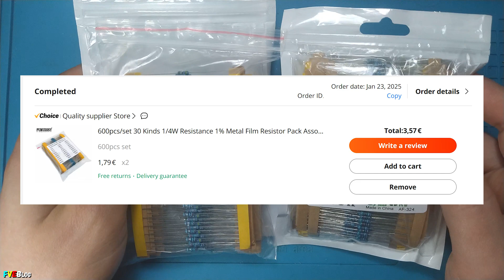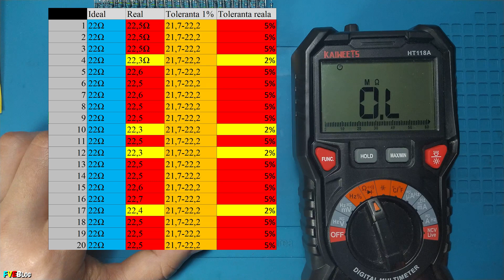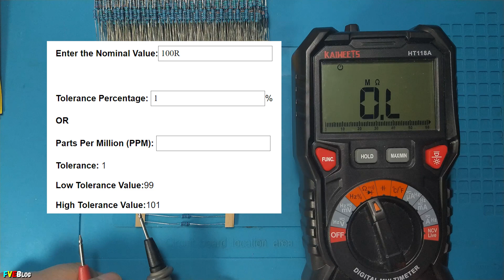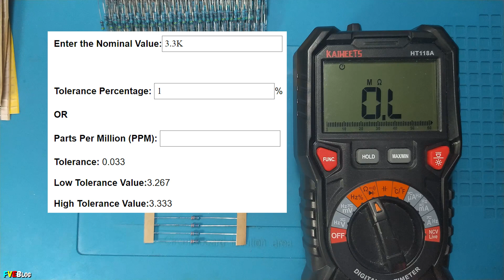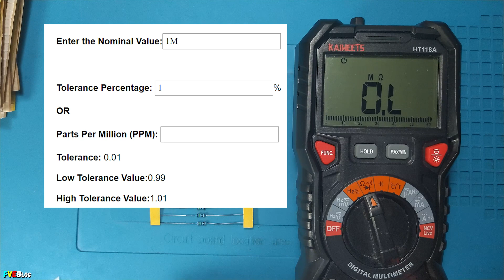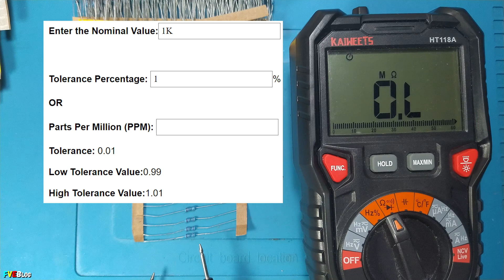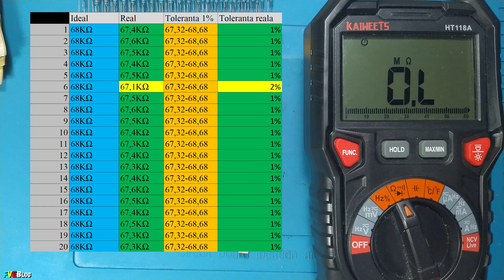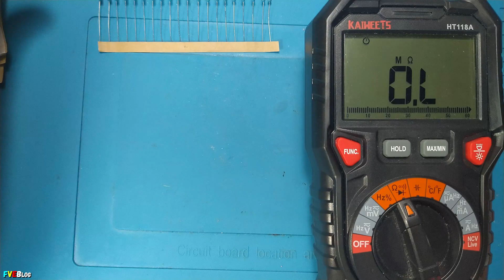Verificam toleranta a 1200 de rezistoare de sfert de wat cumparate de pe Aliexpress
✔️Salutare! In acest episod am verificat/masurat toleranta a 1200 de rezistoare de 1/4W cumparate de pe Aliexpres. Numele "producatorului" sub care vin aceste rezistoare se numeste "IBUW".